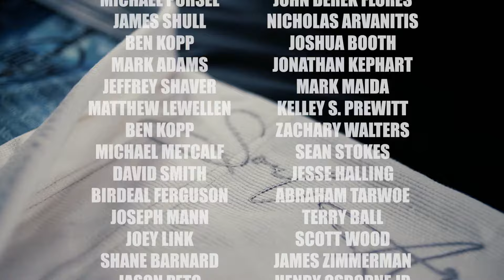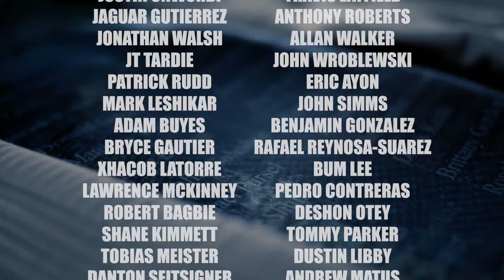Soul Armor Memorial Day Jiu-Jitsu Gis by DD214 Fightwear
Many of us have lost a brother or sister to battle. We can either let their loss destroy us or we can let their memory motivate us. Allow their memory to to help you live the best life that they cannot. The Soul Armor Collection will be a set of two Gis to memorialize your Battle Buddy.
One  for the void the Fallen have left in us. One  to lead us on a path to best honor their memory. The Liner for this Gi is composed  of the names of the Warriors that YOU have given us. You, the Patriots of our country, will issue the names that are to live in these Gis to be memorialized with other fallen warriors.  These Gis will be a Constant Reminder for your need to

KEEP PUSHING